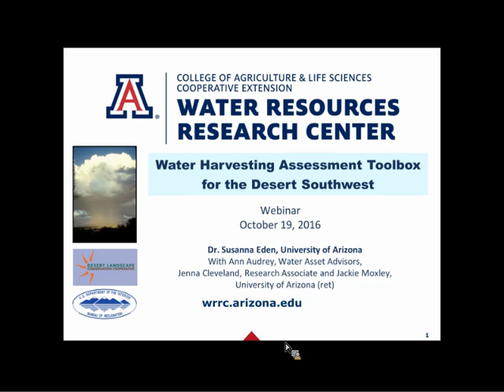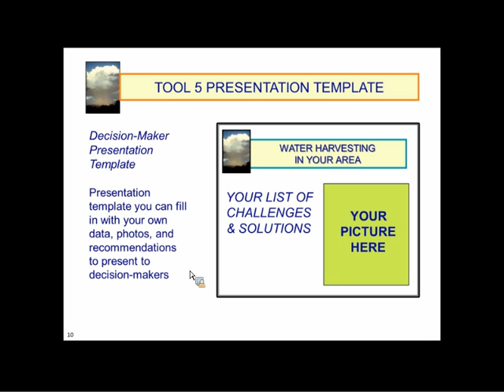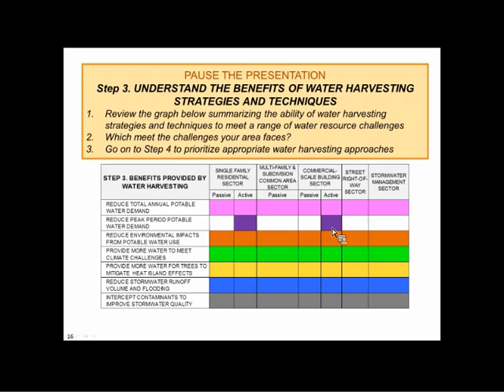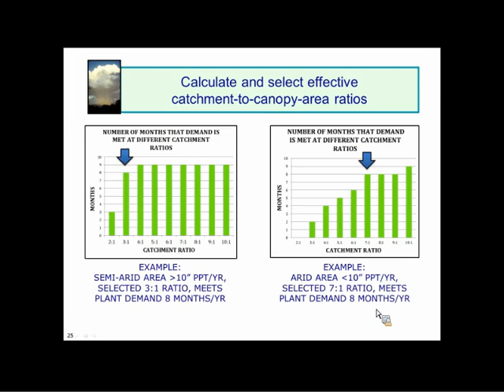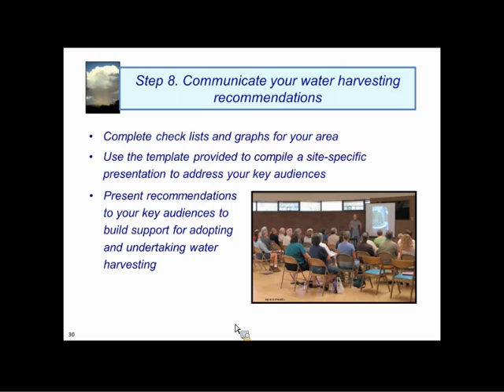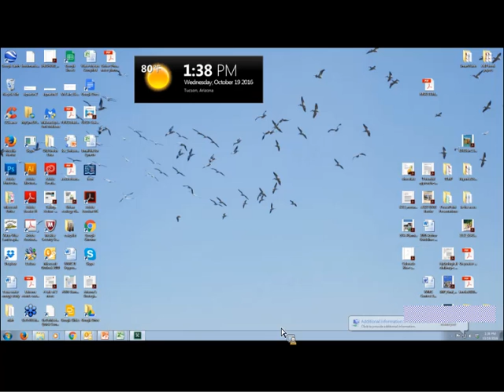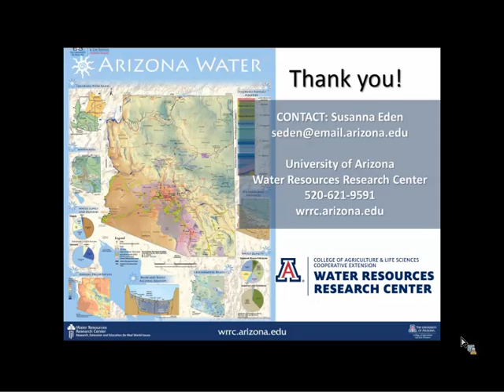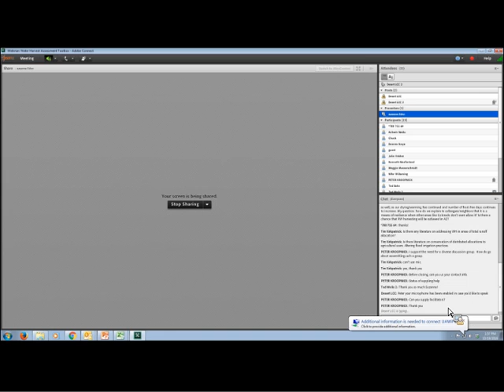Webinar: Toolbox for Water Harvesting Assessment (Oct 19, 2016)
Presenter: Dr. Susanna Eden, Water Resources Research Center, University of Arizona

The Water Harvesting Assessment Toolbox (WHAT) is a prototype decision aid designed to help communities in the Southwest US understand the role water harvesting can play in meeting water resource challenges while providing multiple additional benefits, such as mitigating urban heat island effects, reducing energy costs and meeting stormwater quality regulations. It also introduces water harvesting techniques and suggests ways to implement locally appropriate water harvesting efforts.

Developed at the University of Arizona, Water Resources Research Center, the project was funded through the Desert Landscape Conservation Cooperative through the US Bureau of Reclamation's WaterSMART program. The need for a water harvesting assessment aid was evident because:

- Climate change impacts on supply and demand balances increase the value of water harvesting as a component of community response
- Water harvesting has been identified as a method of sustainable stormwater management
- Water harvesting can address water quality issues traditional stormwater infrastructure cannot
- The costs and benefits of water harvesting have not been assessed comprehensively in the Southwest, so adoption can face resistance as an untested strategy; and
- Research on water harvesting has largely been conducted in more humid regions of the country, providing less guidance to jurisdictions in Southwestern states.

Susanna Eden is Assistant Director at the Water Resources Research Center, University of Arizona.  She holds a Ph.D. in Water Resources Administration from the University of Arizona and has been engaged in water resources research and outreach for more than 25 years. Her research centers on policy and decision making in water management, stakeholder engagement, and the use of scientific information. She was the principal investigator on a project to develop the Water Harvesting Assessment Tool (WHAT) for communities in the Desert Landscape Conservation Cooperative and led stakeholder engagement efforts on Groundwater, Climate, and Stakeholder Engagement (GCASE), a project that introduced a novel modeling framework to incorporate climate variability and change into groundwater management and planning. She also writes for and edits the WRRC’s quarterly newsletter, Arizona Water Resource, and the annual Arroyo publication.